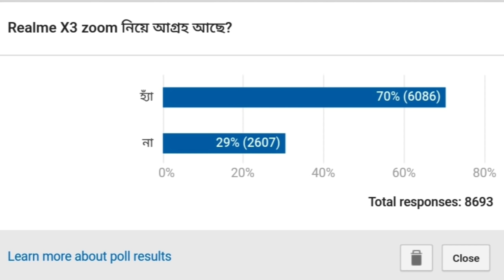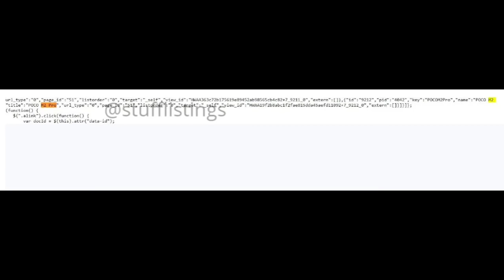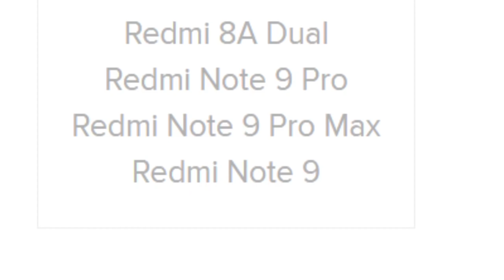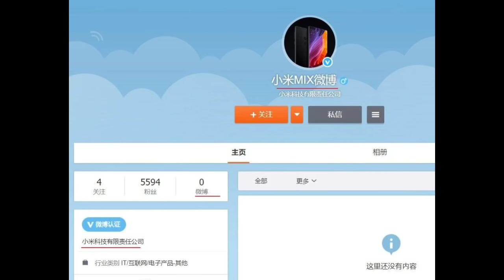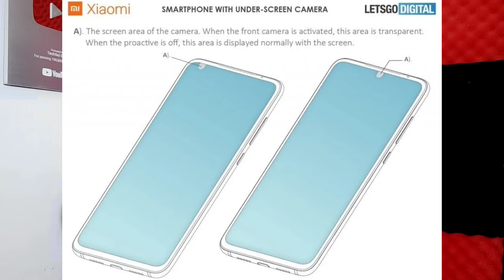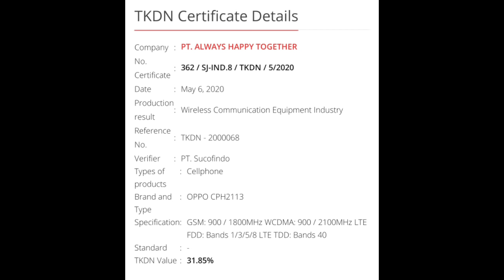Poco M2 Pro | Redmi Note 9 | Mi Mix | Huawei budget phone | Honor X10